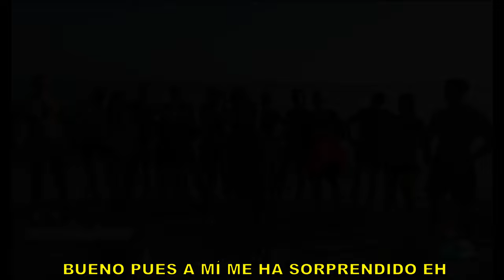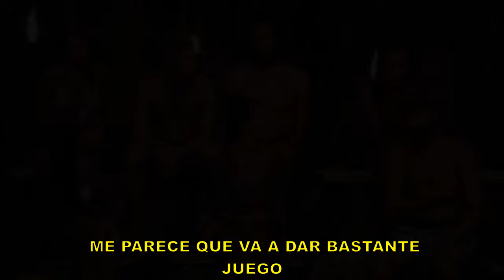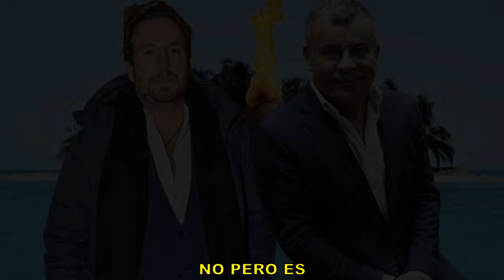🔴CARMEN BORREGO la LÍA en el ESTRENO de supervivientes 2024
En este video impactante, analizamos cómo Carmen Borrego causa revuelo en el estreno de Supervivientes 2024. Sumérgete en este emocionante análisis de los eventos que rodean su entrada al programa y las repercusiones que esto tiene en el ambiente del reality. Acompáñanos mientras exploramos los detalles de este fascinante inicio que ha dejado a todos con la intriga y la expectativa de lo que está por venir.